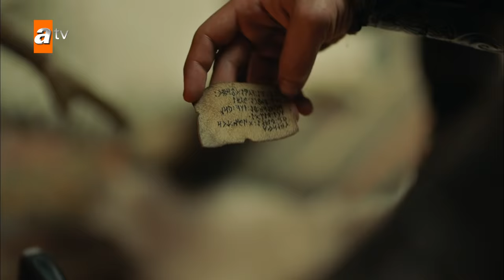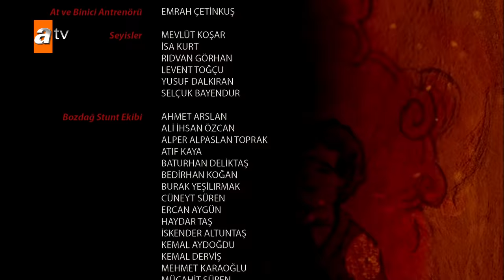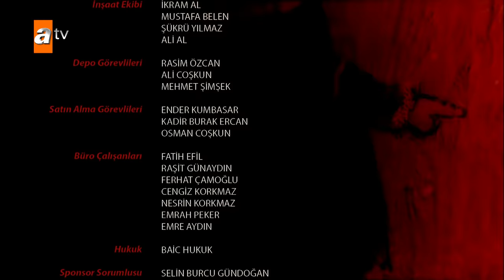Destan 18. Bölüm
Destan 18. Bölüm | ÖNERİLER 👇🏻🔥

ÇOLPAN HAN VE BALAMİR ÖLECEKLER Mİ?

Batuga’nın Türkleri bir etme gayesi için topladığı gizli toplantıyı basan Alpagu Han, Balamir ve Çolpan Han’ı ağır yaralamıştır.  Batuga, Akkız, Saltuk ve Temur, Çolpan Han ve Balamir’i Kün Ata’ya yetiştirip kurtarabilecekler midir?  Alpagu Han baskın sonrası Çolpan Han ve Balamir’i öldürdüğünü düşünerek başsız kalan Batı Gök Kağanlığına yönelir ve ele geçirir. Başsız kalan boy begleri Alpagu Han’a biat edecekler mi? Alpagu Han eski gücüne kavuşacak mı?

DAĞ HANI BATUGA’NIN İLK BUYRUĞU

Çolpan Han’dan boşalan Dağ Tahtına Batuga geçer. Dağ Han’ı olan Batuga, sadece baharın gelişinin değil, Türklerin Ergenekon’dan çıkışının da sembolü olan Nevruz bayramında keçeye oturur ve ilk buyruğu ölüm değil düğün olur. Yas biter bitmez, Sırma ile Yaman’ın düğünü yapılacaktır.

AKKIZ ANNESİNİ KURTARABİLECEK Mİ?

Sırma ve Yaman’ın Türk adetlerine göre yapılacak düğünün hazırlıkları sürerken, Akkız Günseli ve Çalayır’ın yardımıyla Gök Saray’a girer ve anasının saklı tutulduğu yeri öğrenir! Alaca, Akkız’a “Düşlerimden daha güzelsin, tıpkı doğduğun gün gibi kokarsın” diyerek sarılırken Akkız, annesi olduğunu söylenen Alaca’yı kurtarabilecek mi? Ana kız kavuşabilecekler mi? Ulu Ece düğünü öğrenmiştir ve sadece Akkız ile Batuga’yı değil, bütün Dağ boyunu ortadan kaldırmayı kafasına koymuştur! Ulu Ece’nin hamleleri neler olacaktır?

Yapım ve proje tasarımı Mehmet Bozdağ’a ait; yönetmenliğini Metin Günay’ın yaptığı, senaryosunu Ayşe Ferda Eryılmaz ve Nehir Erdem’in kaleme aldığı başrollerini Ebru Şahin, Edip Tepeli ve Selim Bayraktar’ın üstlendiği ‘Destan’, atv ekranında salı günlerine damgasını vurmaya devam edecek.